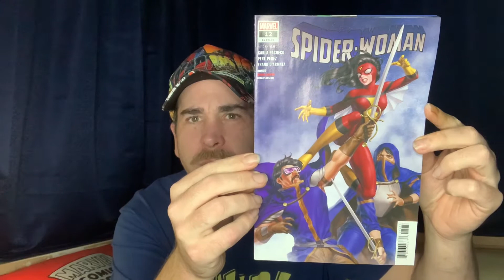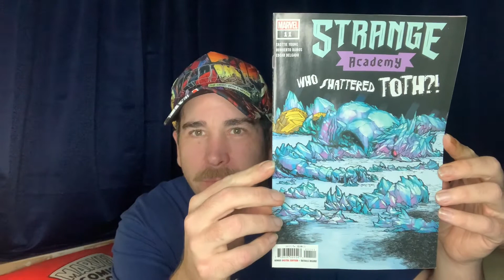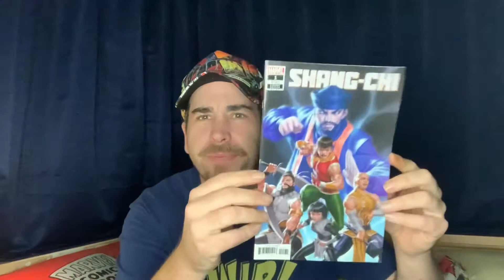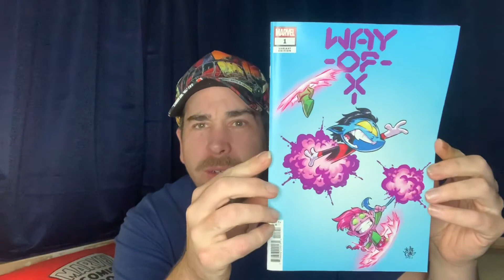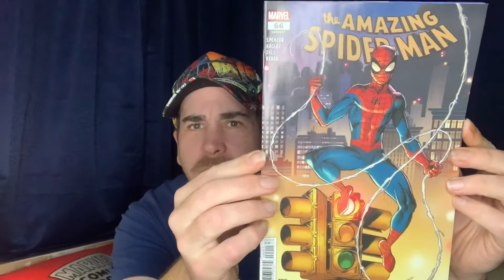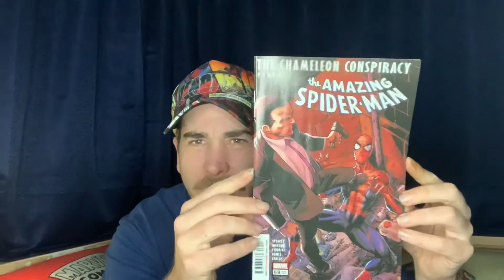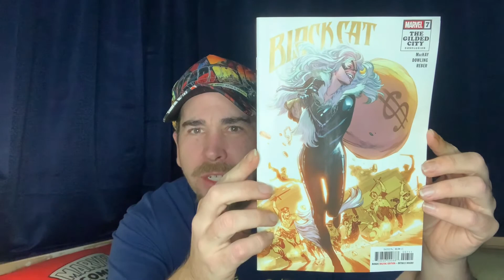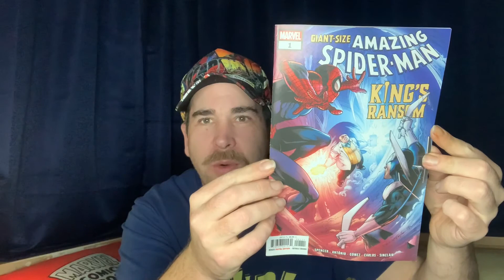NEW COMIC BOOK HAUL 2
Showing my recent haul of new comic books that I picked up over the weekend.